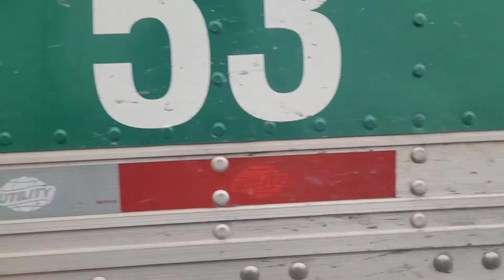Backing a trailer and Post trip inspection after 4 weeks of training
just getting finished with my route, backing and dropping trailer as well as a Post trip inspection. This was my fourth week of training